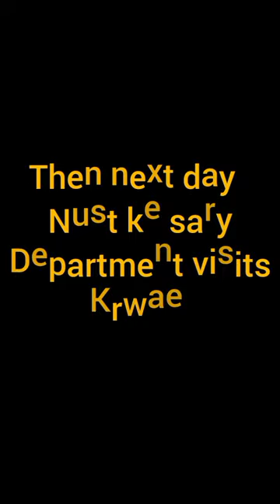MY FIRST VLOG || DREAM TO NUST UNIVERSITY❤️ || ORIENTATION OF NUST